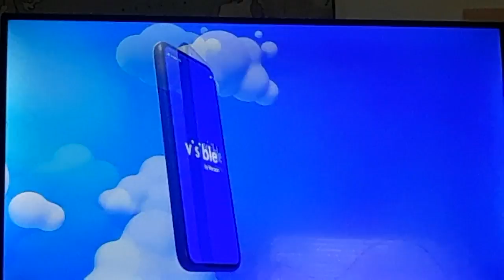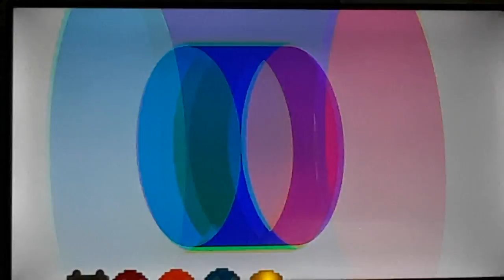Cartoon Network Sign Off [Adult Swim] Sign On Mon Jul 10 2023